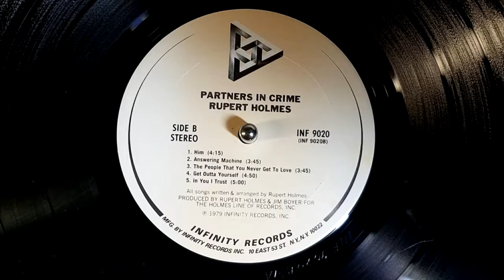Rupert Holmes - Answering Machine (1979)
Happy Friday!  Today we complete the trifecta of Rupert Holmes' singles from his 1979 album, "Partners in Crime".  This one didn't chart nearly as high as the other two, which is a shame, because I think it's some of his best writing, and wow, what an awesome laid back, funky white-boy groove!

I gotta be honest - I didn't remember the song by name... Or even by sound when I first dropped the needle on it.  In fact, even the cleverly-written chorus didn't jog my memory.  But as the second verse started, and he "went out to buy some dog food for the cat" my memory was finally triggered, and I remembered that 10-year old Mike thought that was the most hilarious line in any song ever!